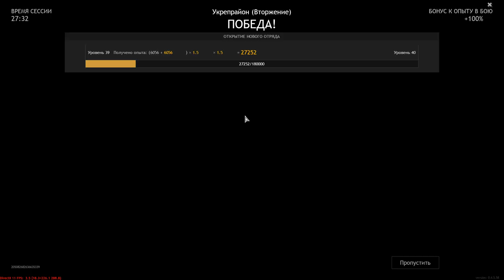The Most Beautiful Defense Of The Fortified Area - ENLISTED